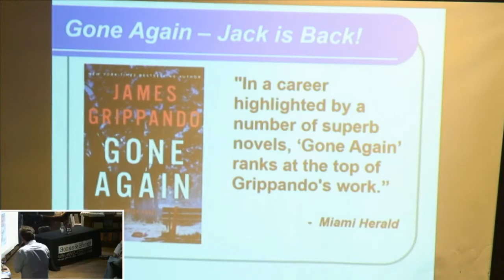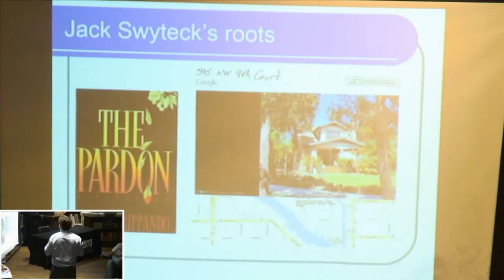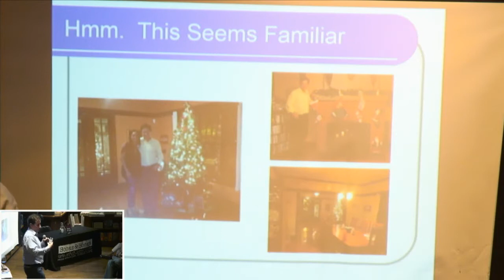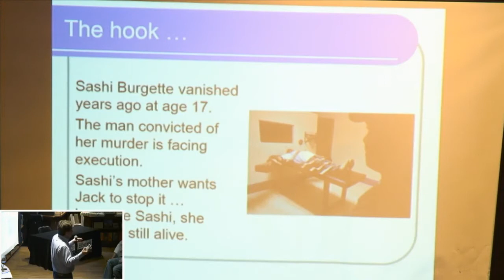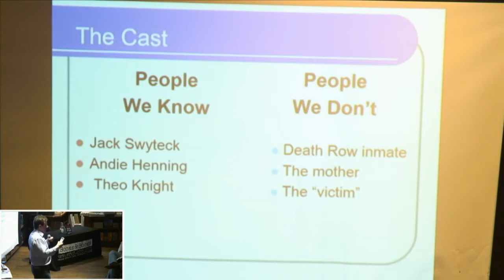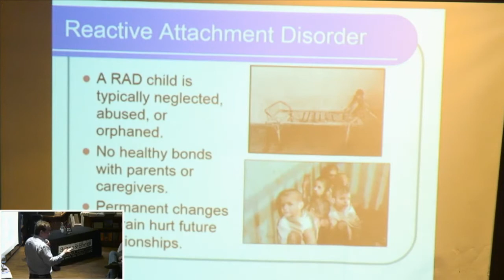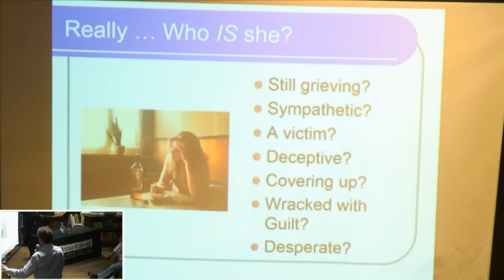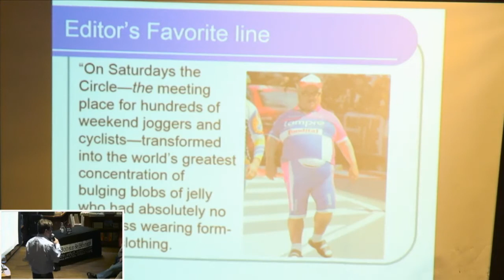James Grippando Gone Again